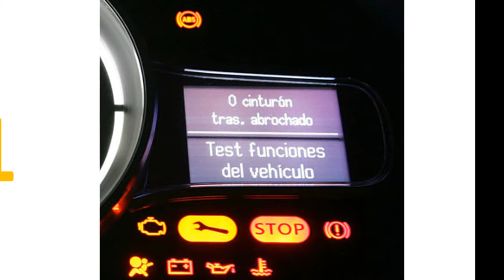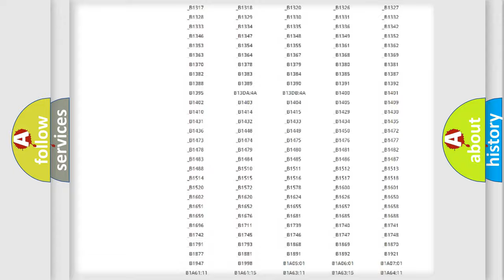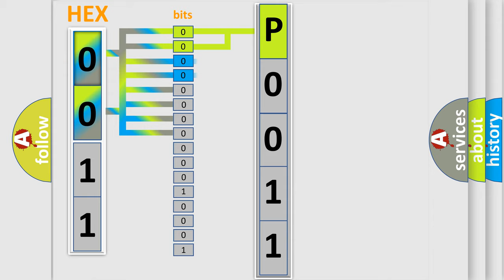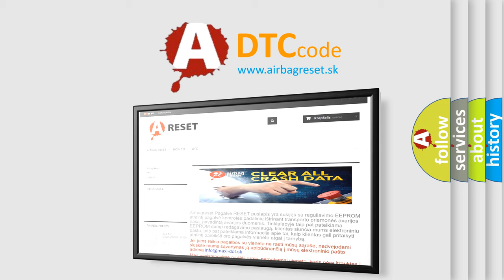DTC Ford P0011 Short Explanation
Contents:
0:21 Basic DTC analysis according to OBD2 protocol standard.
1:48 Insight into programming
2:58 A diagnostically understandable description of the Diagnostic Trouble Code
3:05 Basic error definition

Make
Ford
Code
P0011
Definition
Brake Pedal Position Sensor 4 Circuit Calibrated
Description
Cause
The BMC primary piston position relearn procedure has not been performed